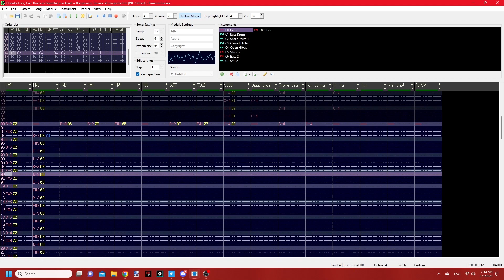Oriental Long Hair That's as Beautiful as a Jewel (PC-98 Touhou-style Original)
Due to technical restrictions, the title of this video is incorrect. The correct title is "Oriental Long Hair That's as Beautiful as a Jewel ~ Burgeoning Tresses of Longevity (PC-98 Touhou-style Remix)".

This is my first PC-98 Touhou-style original for 2024. The title is based on a future Touhou Project fangame I might do after I finish my current project. I wanted to touch upon a subject that hasn't been done before in Gensokyo.

I made this one cheerful than previous ones because it might take place in the spring. When I did the thumbnail art, somebody on Reddit made a joke about the length of Reimu's gohei being transferred to her hair. Like what I did for Song of Divine Tempest, this fangame may start as an album before the game adaptation goes into place.